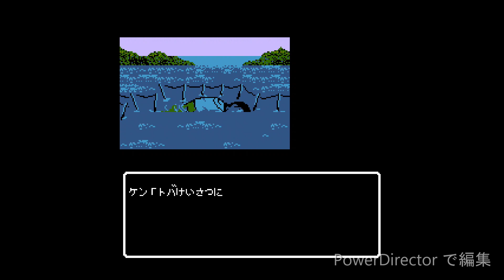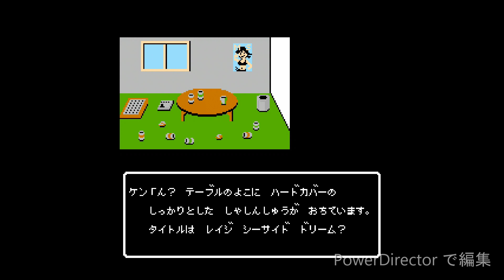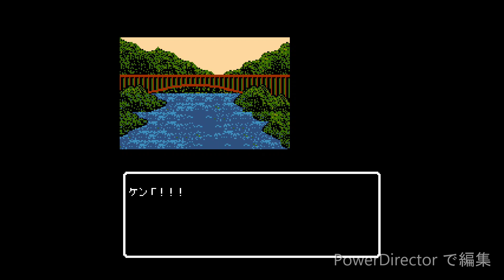#6【偽りの黒真珠】みのるさんが気になって仕方ない奴 2回目の殺人